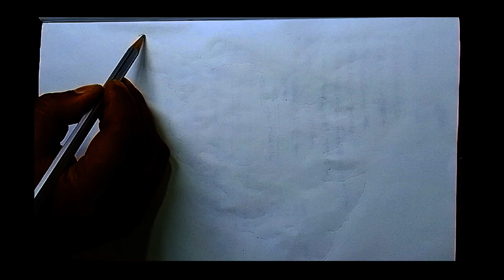Odisha map drawing ll Love from Odisha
Hey guys this is art based channel for you..

love you guys and god bless you ❣️